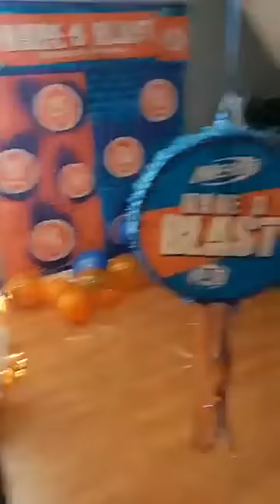How I Spent Good Friday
Me and my family on Good Friday